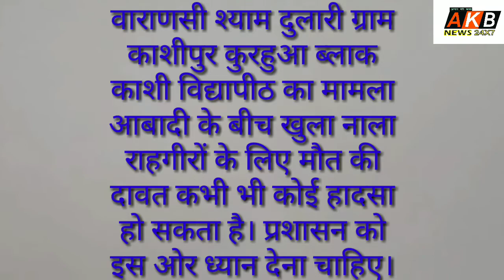वाराणसी ग्राम काशीपुर में बीच आबादी में खुला गहरा नाला राहगीरों के लिए मुसीबत।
awadh ki baat akb news k cheaf reporter qutubuddin ki report